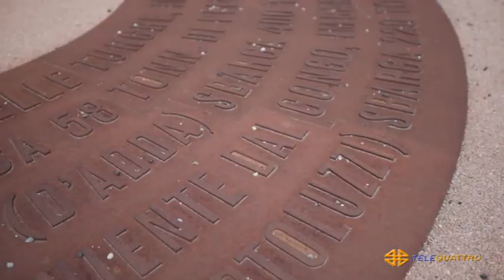ANGOLI DI TRIESTE | 15/01/2021 04:49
ANGOLI DI TRIESTE | 15/01/2021 04:49 - Produzione MEDIANORDEST - Segui Telequattro anche sul digitale terrestre! Visita il sito